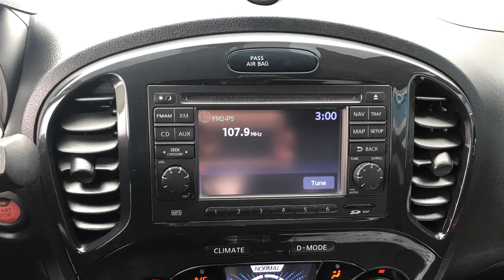2012 Nissan JUKE SL Reno, Sparks, Carson City, Fallon, Fernley, Yerington, NV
2012 Nissan JUKE SL

Turbo
Automatic

Nevada.